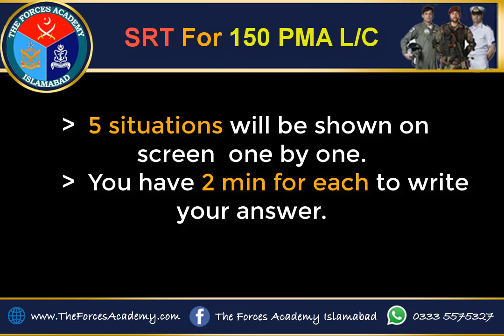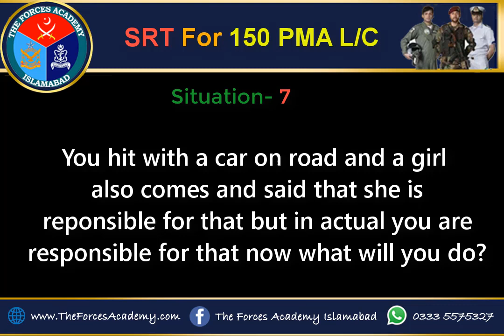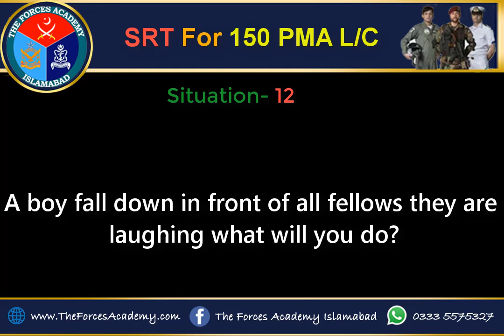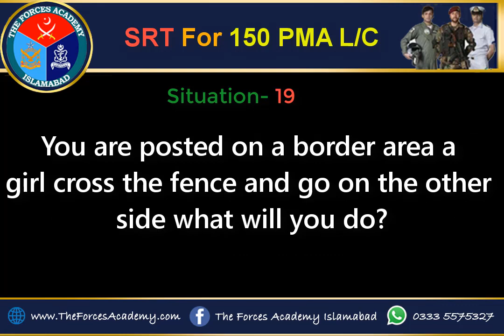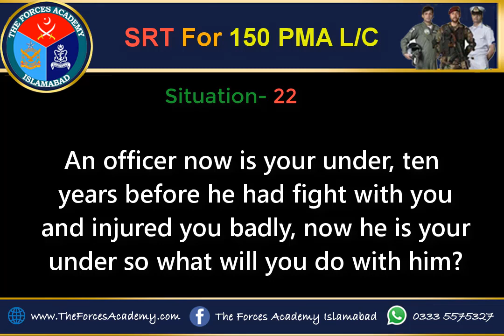SRT For PMA 150 L/C || Most Repeated and Important Questions || ISSB PMA 150 L/C || Part-2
This video Include  Most repeated  and  most important SRT  Questions  for PMA 150 L/C.

Classes For PMA L/C 150 have been started .